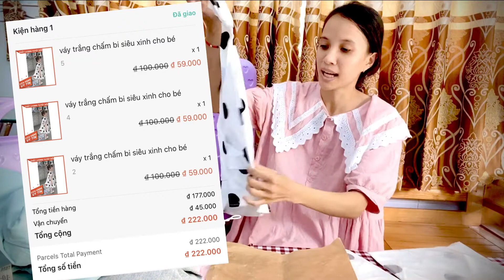01| Kinh Nghiệm Mua Đồ Trên Shopee Của Mẹ | Clip Đầu Tiên Tự Làm Lại Mong Góp Ý Để Có Kinh Nghiệm 😁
ĐĂNG KÝ ủng hộ kênh mình giúp kênh phát triển hơn nhé
🔴 Tổng Hợp Clip
🏡 Gmail nhắn tin riêng cho mình
🤝 CHÚC MỌI NGƯỜI MỘT NGÀY VUI VẺ VÀ HẠNH PHÚC NHÉ ! 🤗
😘 Hẹn gặp mọi người ở video sau của mình nhé! ✋